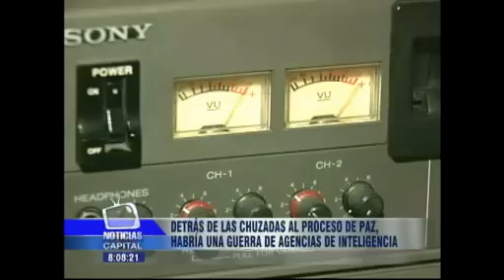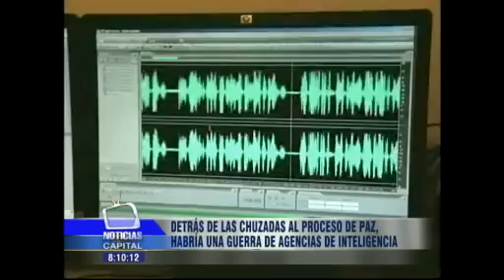Detrás de las chuzadas del proceso de paz, habría una guerra de agencias de inteligencia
Noticias Capital 8:00 p.m. febrero 5